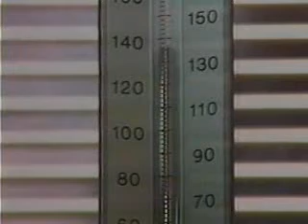Lesson 63, CNA Training - What is Rehabilitation? [Part1]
- Lesson 63, What is Rehabilitation? - Part 1. Free CNA Training & CNA Certification Videos.